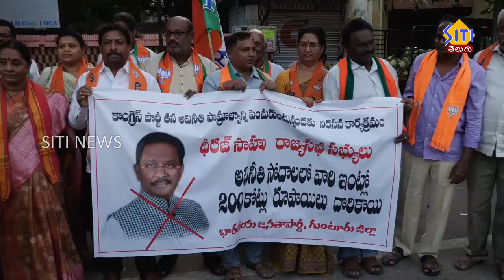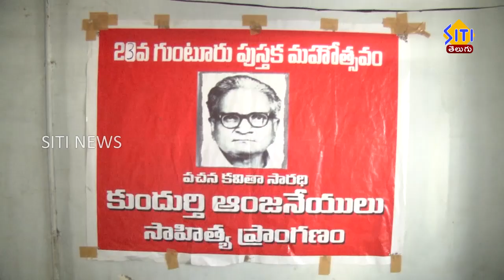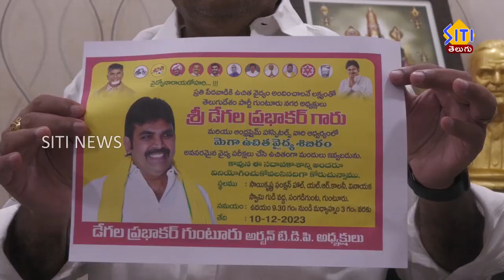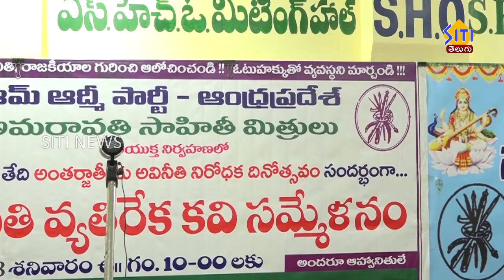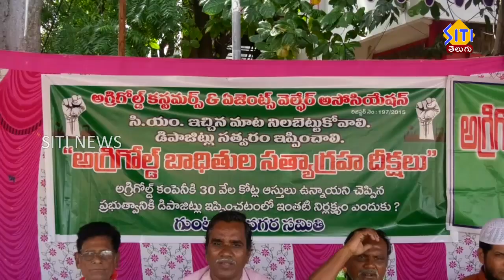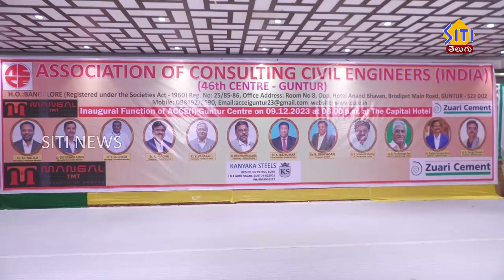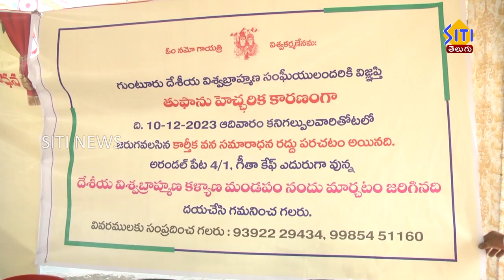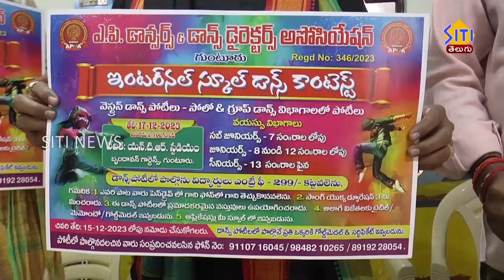Guntur Siti News 10 12 23 Morning